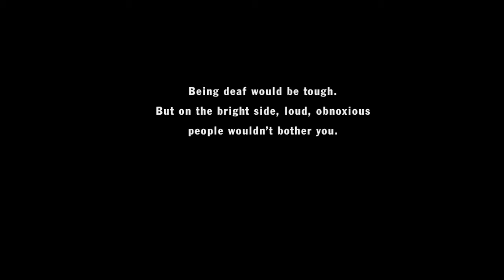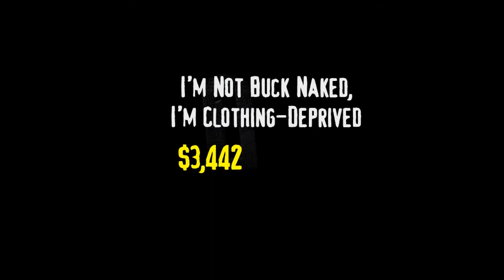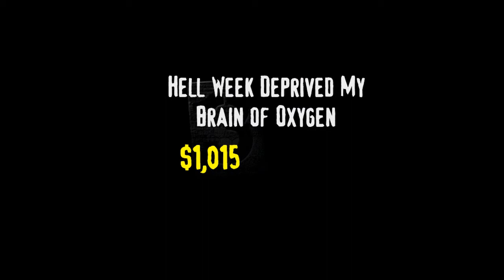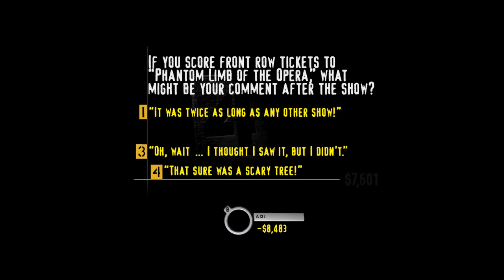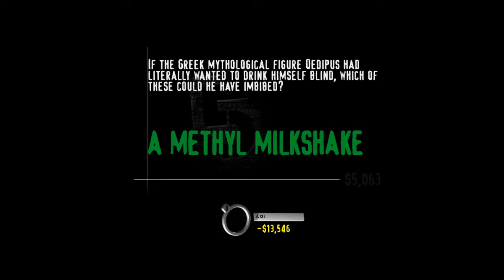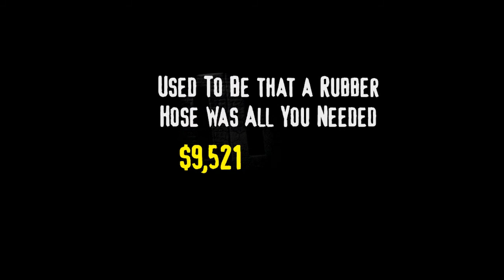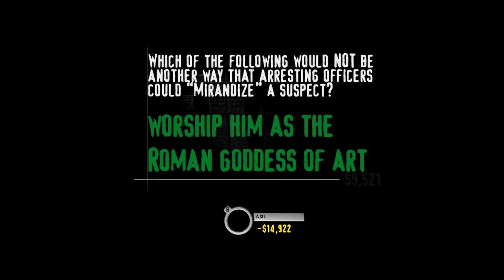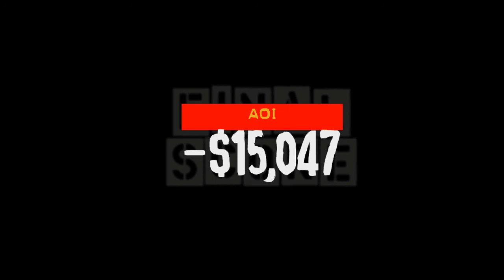You Don't Know Jack: The Ride | Floor 280: Deprivation